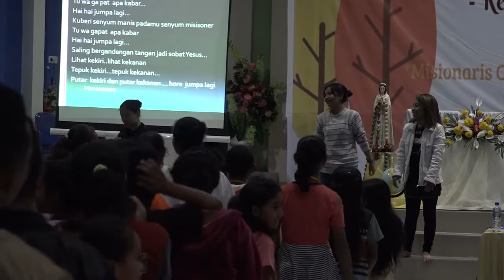Rekoleksi Pembuka Jambore SEKAMI Keuskupan Ruteng 2018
Renungan rekoleksi yang dibawakan oleh Rm Martin Chen Pr, Selasa (19/06/2018) Sore, mengajak anak-anak mengenal ciri persekutuan sejati.